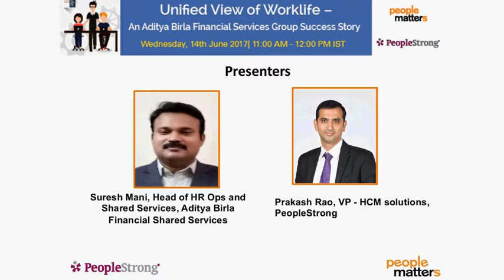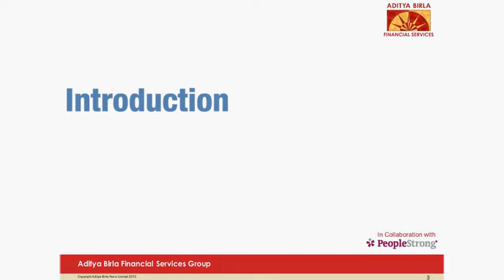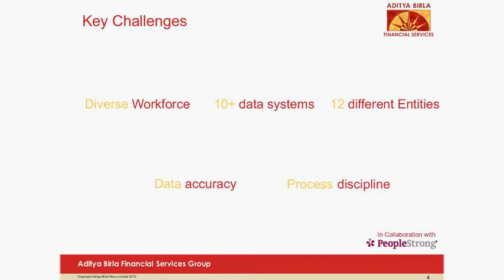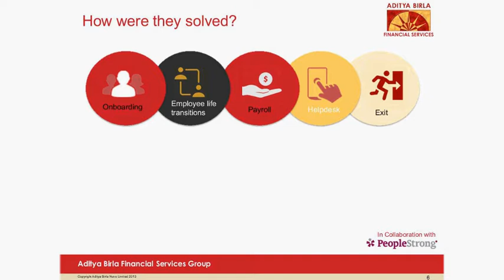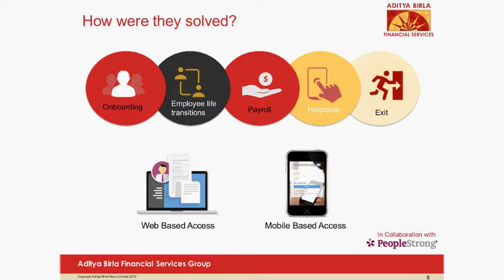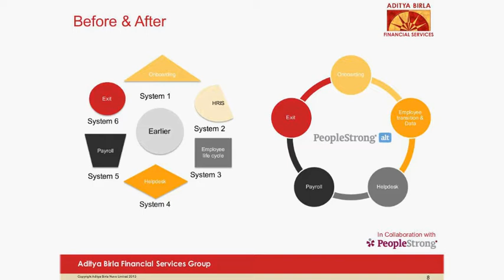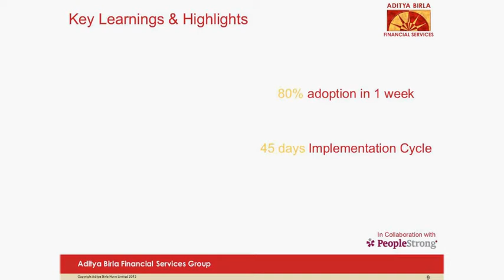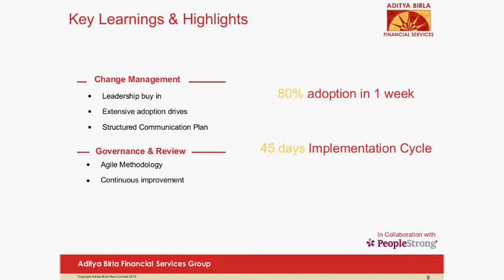Unified View of Worklife - An Aditya Birla Financial Services Group Success story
When you have 14000 employees, spread across 1500 points of presence – getting the single view of data is one of the biggest challenges. Disconnected systems are often difficult to integrate and result in revenue leakage and a significant business impact. Aditya Birla Financial Services Group, understood the power of a unified view of Worklife for employees, managers, HR teams and CXOs and leveraged the power of SaaS and Mobile to empower them. Hear it from Mr. Suresh Mani, who spearheaded the Digital HR transformation of such a large scale, as he shares his experiences and insights from the journey.

The webinar will cover:
1.     Why a Unified (Integrated) view was needed?
a.     The unique ABFSG challenges and how it was unlike any other organization

2.     The journey:
a.     Approach followed: considering the challenges faced.
b.     Key challenges
c.     How were the challenges managed?
d.     Key Learnings

3.     Impact